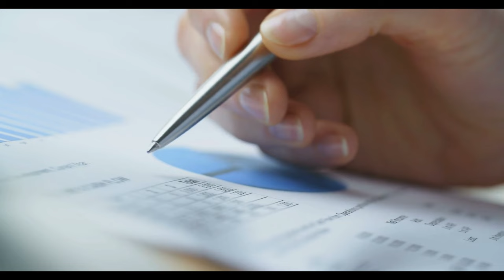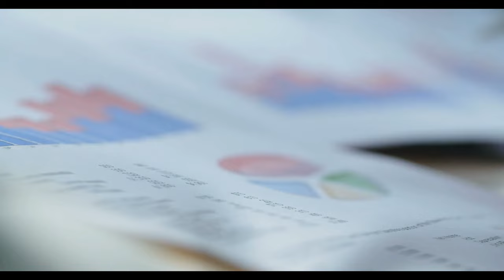Emeklinin temmuz maaşında 2 büyük tehlike ortaya çıktı